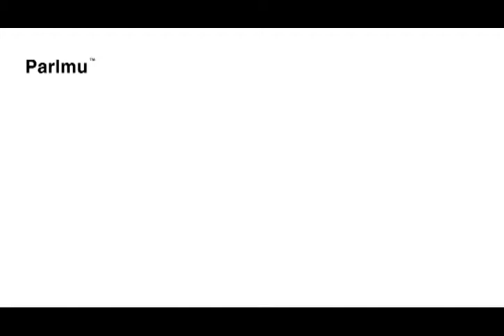Spiral guard 50m/r